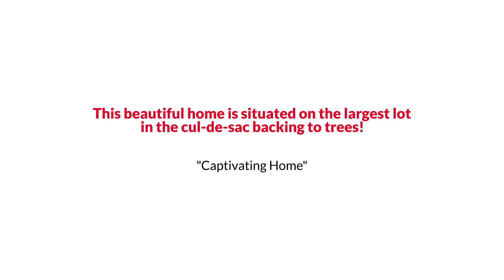7514 Cornith Drive, Alexandria, VA 22306 EmpowerHome Team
EmpowerHome Team Presents, Exclusive Home for Sale! 7514 Cornith Drive, Alexandria, VA 22306.

This beautiful home is situated on the largest lot in the cul-de-sac backing to trees. Harwood floors grace the formal living and dining rooms ideal for entertaining and lead to the tiled sunroom with pellet stove and space for a second living area or well lit home office. The fully remodeled kitchen is a chef’s delight appointed with stainless steel appliances, crisp white quartz counters, cabinets, farmhouse sink and designer backsplash.  The family room is anchored by a gas fireplace and opens to the screened porch overlooking the fenced courtyard ready for summer cookouts. The yard extends beyond the fenced area to include open grassy spaces, mature landscaping and a storage shed. The primary suite is a retreat with a cozy corner gas fireplace, vaulted ceilings, and a dressing area with dual closets. The bath has been updated with a walk in shower, luxurious soaking tub and floating vanity. There are 3 spacious bedrooms and hall bath to complete the upper level. The lower level features high ceilings and is ready for your finishing touches with a walk up to the rear yard.  HVAC was replaced in 2020. Milway Meadows is a lovely community tucked away yet close to area amenities and commuter routes. Memberships are available for the Hollin Meadows Swim and Tennis club just a few blocks away.